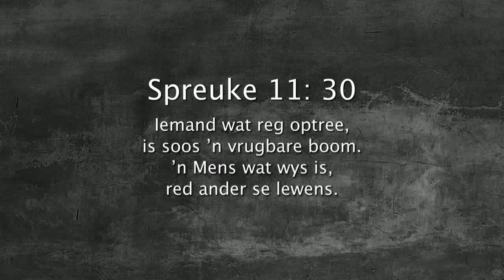Oordenking 10 November 2017